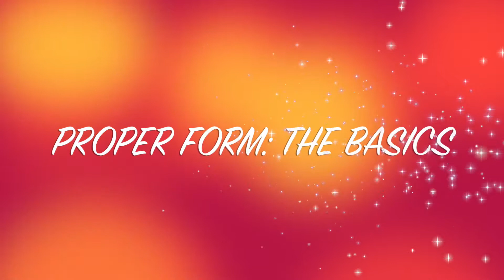GEM EDUCATION: PROPER FORM